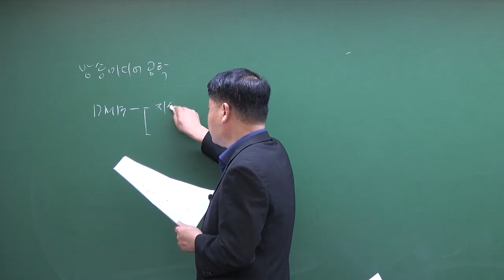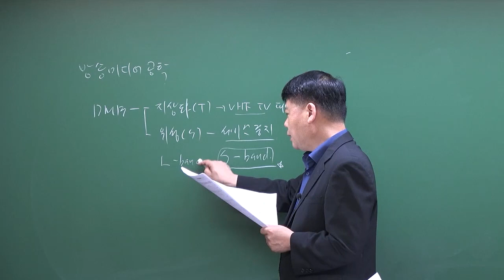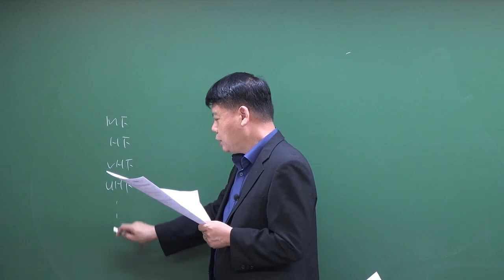2022년 1회 방송통신기사 방송미디어공학